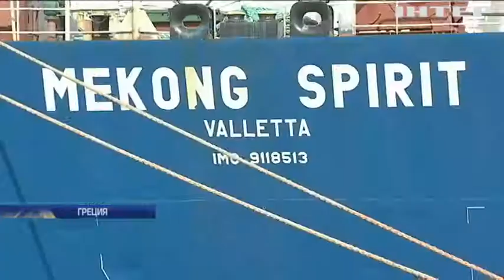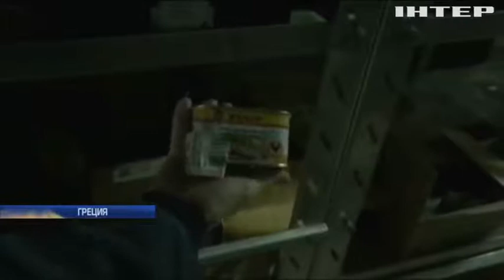Освобождение украинских моряков: делегация МИД посетила арестованных в Греции граждан